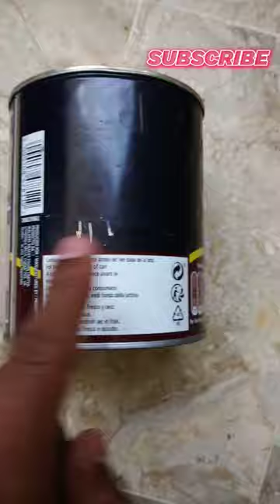how to make homemade stove | most easiest homemade stove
how to make homemade stove
homemade easy stove
how to make stove with tin
wooden stove
easy steps
easy tutorial
home made stove,
homemade stove,
homemade stovetop mac and cheese,
homemade stovetop stuffing,
homemade stove with cement,
homemade stove pipe,
homemade stove wood,
homemade stove fan,
homemade stove cleaner,
homemade stove burner,
homemade stove for camping,
homemade stove heater,
homemade stovetop stuffing recipe,
homemade alcohol stove,
homemade bbq stove,
homemade bread oven,
homemade brick stove,
homemade brick oven,
homemade baking oven,
homemade wood burning stove,
homemade oil burning stove,
homemade blower stove,
homemade beef stew stove top,
homemade burgers on stove,
homemade oven chips,
homemade oven cleaner,
homemade camping stove,
homemade cake in oven,
homemade cement stove,
homemade charcoal stove,
homemade cooking stove,
homemade coal stove,
homemade can stove,
homemade charcoal oven,
diy home cleaner stove cleaner homemade cleaner,
homemade copper coil multi fuel stove,
homemade diesel stove,
drum stove homemade,
homemade rocket stove build. diy,
homemade solo stove heat deflector,
diy homemade stove,
homemade wood stove door,
homemade dressing with stove top,
homemade electric stove,
homemade electric oven,
homemade wood stove heat exchanger,
easy homemade stove,
homemade ethanol stove,
homemade oven fries,
homemade fire stove,
homemade rangefinder,
homemade gas stove,
homemade gun range,
homemade gas oven,
homemade wood stove for garage,
homemade grill stove,
gasoline stove homemade,
homemade mini gas stove,
homemade gasifier wood stove,
homemade gas stove burner,
homemade gas stove cleaner,
homemade hobo stove,
home made hot tent stove,

jet stove homemade,
jet stove homemade in tamil,
homemade kerosene stove,
homemade kitchen stove,
how to make stove in can,
how to make stove with tin can,

homemade outdoor wood stove,
homemade fries on stove top,
homemade pizza on stove,
homemade pellet stove,
homemade portable stove,
homemade pistol range,
homemade pizza stove,

homemade sauna stove,
homemade smokeless stove,
homemade small wood stove,
homemade wood stove secondary combustion,
homemade shop wood stove,
homemade steel wood stove,
homemade shop stove,
small homemade wood stove,
home made stove top stuffing mix,

use wood stove,
soda can wood stove,
using wood stove to heat house,
making your own wood stove,

easiest tin can rocket stove,
how to make a small stove,
how to make a stove with a can,
easiest tin can stove,
how to make a highly efficient wood stove,
diy can wood stove,

make a small stove,
8 simple rocket stoves,
8 rocket stove,
rocket stove can diy